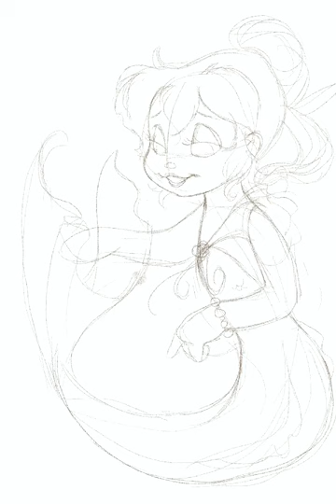Jeanette Underwater Princess - Start to Finish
I recently drew a picture of my favorite Chipette, Jeanette Miller, as a mermaid. I've been in an art slump for quite a while and sometimes, drawing for fun and not for a project helps restart the creative process. This was me trying to get that feeling back. It's no secret that Jeanette has always been my favorite Chipette. Completely unrelated, but Simon is actually my favorite Chipmunk, so my favorite characters are actually my favorite pair and they are actually paired up in the show...so I'm a happy camper all around! ^_^

Anyway...

I know that she was in an Alvin and the Chipmunks episode where she was an actual mermaid ("Sploosh"), and someone was kind enough to show me that episode after I had finished this picture. Maybe I'll go back and draw a picture of mermaid Jeanette in her "Sploosh" mermaid design. For now, here's my mermaid Jeanette.